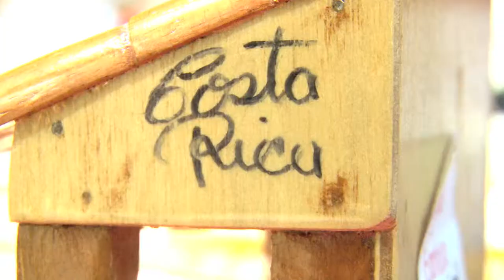Pinecrest Prepartory Academy Hispanic Heritage Day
pinecrest hispanic heritage